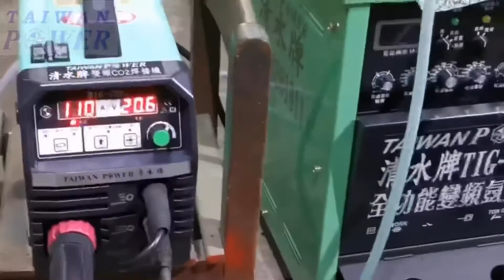TAIWAN POWER MIG200i 小姑娘第一次CO2電銲機焊接4mm鐵板魚鱗焊初體驗，很簡單不用什麼技術直接製造魚鱗焊很滿足 速洽清水牌製造廠電話0426261911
第一次操作雖然聽說很簡單，也是練習一遍才錄影，雖然不夠好但至少 我敢嘗試，很多事踏出去就簡單多了，還是要能夠接受不夠好的挫折

109年將購置專業攝影機拍攝，請支持台灣製造 清水牌

清水牌MIG200i 手提8公斤一體式可無氣體半自動焊接機
TAIWAN POWER
可焊接: 不鏽鋼.低碳鋼.高碳鋼
入電電源：自動220v／110v，20A開關超省電
適合厚度範圍:0.1mm～15mm
建議厚度範圍:0.5mm～5mm
適合焊絲直徑範圍:0.8mm～1.2mm
建議焊絲直徑範圍:0.8mm～1.0mm

特點：
速度與電流隨便調都好焊接／無氣體也好焊接
1.焊絲全包覆不卡灰塵
2.滾輪全密閉超低故障
3.滾輪採用真實有效性雙輪傳動
4.短距離或長距離移動都適合不受限
5.眼睛閉上即可調整輕鬆焊接
6.可附帶焊接槍架好固定好美觀
7.可主機附帶鋼瓶拖曳架好安全好便利
8.家庭單相220v20A／110v超級省電
9.焊接槍配置3米遠距離無障礙
10.單旋鈕調整好焊接免技術
11.液晶雙電表斜面板精緻美觀好操作
12.ARC. MIG.TIG可切換三種功能選擇
13.羽量化僅8kg尺寸cm:40／18／28
14.每套皆送一顆黑鐵5Kg焊絲無氣體立即焊接

附贈配件耗材：
(1) 3米CO2焊接槍組1組
(2) 3米300A接地線夾組1組
(3) 2米電源線1條
(4) 2米氣體導管1條
(5) CO2加熱錶(36V)1顆
(6) 全國唯一CO2萬能鉗1支
(7) 全國唯一自動感應萬能鉗1支
(8) CO2一體式縮火口1個
(9) CO2火嘴10個
(10) CO2黑鐵包藥焊絲(5KG)1丸

全國唯一最高品質清水牌無氣體免技術
另購耗材：
1.火嘴2.火口3.焊絲3.抗渣膏4.中古或全新鋼瓶5.變色面罩6.萬能尖嘴鉗 免技術喔

說明事項：
(1) 機器主機保固一年(保固說明詳見保固書)，並附上保固書一份
(2) 隨機附上中文使用說明手冊一份
(3) 兩千到廠安裝及詳細焊接功能教學一次
(4) 可提供全程錄影焊接教學影片
(5) 政府認證合格廠區，可提供工廠登記證、營利事業登記證、公司登記證三照，具備50年焊切設備製造廠豐富資歷與好口碑，深受全國相關從業人員信賴

1.設備一定要買高品質.有絕對保障.有超級口碑.有豐富詳細網站.有售後甜心服務.別人幹不了的責任感.有絕對專業熱忱的大品牌老工廠.老工廠.老工廠
2.清水牌有最貼心最專業一對一介紹.一對一教學.完整一系列的頂尖服務及共享清水牌VIP資源的LINE群組
3.全國唯一跨足焊切設備.發電機.空壓機.變壓器四大領域有絕對的品質.專業.全方位服務
4.千萬別買便宜的設備導致無保固.無維修能力.無專業教學服務.無限次維修.無經營團隊.無歷史悠久.無二手價值.無頂端供應鍊能力.無極豐富多元資源
5.全國唯一清水牌製造廠禮拜六有為大眾服務，不會需求設備時卻找無人延宕工作（連休假期除外）

50年全國最高品質第一省電焊切設備.發電機.空壓機.變壓器

清水牌製造廠 電話: 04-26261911
地址: 台中市清水區中清路九段535巷1號